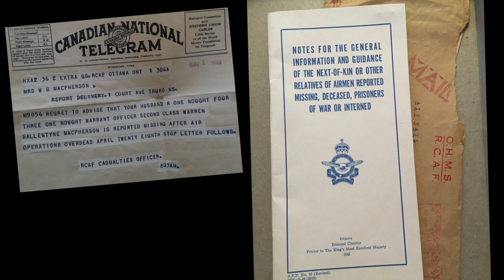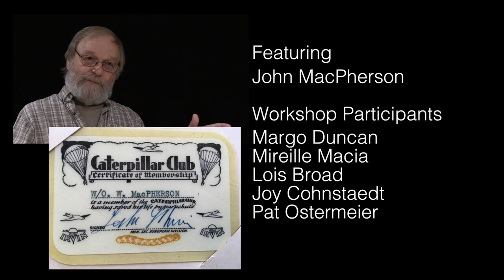His Greatest Adventure: John's Story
Warren MacPherson  enlisted in the RCAF during World War II, was trained as a "wireless air gunner" and was mobilized for active service in 1942. During one of his many bombing runs, his plane was shot down over occupied Europe. How did he survive? His son John tells the story and the impact those war experiences had on their family.  Back Lane Studio's SilverShorts Doc project was funded by the federal New Horizons for Seniors Program.

backlanestudios.ca